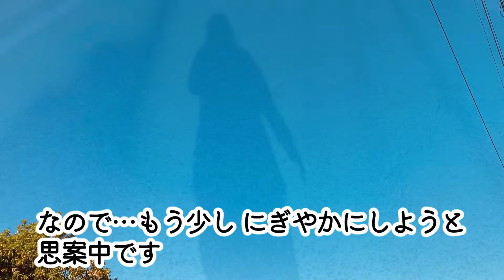【60代♦シニアライフvlog】ベランダを模様替え/今日のごはん/ひとりの時間/手作りおやつ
【動画内で作った参考レシピ】

・厚揚げと小松菜のバターじょうゆ炒め
・講師：近藤 幸子さん

・里芋のみそクリームチーズあえ

・レモン風味のベニエ
・講師：若山 曜子さん

結婚生活40年越えの、ゆる～い引きこもり生活を
こよなく愛する60代・専業主婦です。

転勤であちこち暮らしでしたが、夫の定年後
年金生活開始と共に市営住宅へ入居しました。
新居は昭和な雰囲気の３ＤＫ(^^)

そんなシニア夫婦・二人暮らしの主婦の
何気ない日常を動画にしています。